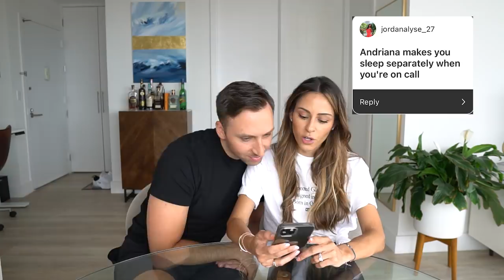Doctor vs PA - 200k subs Q&A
Andriana is back for another Question and Answer session where we answer as many questions as possible during the video!